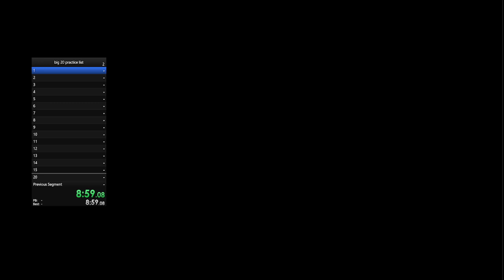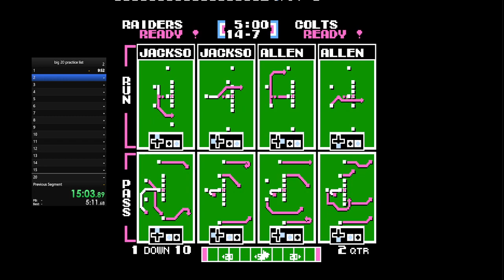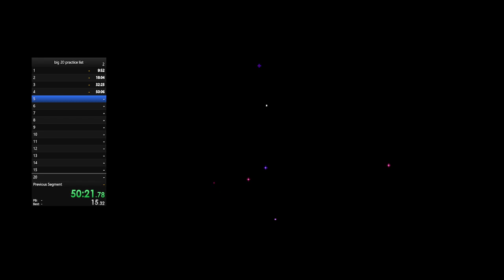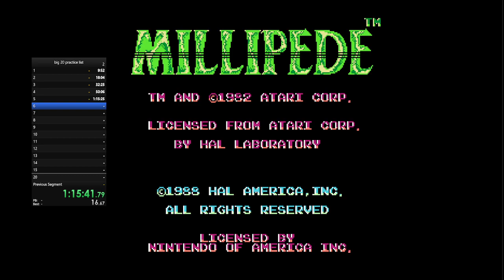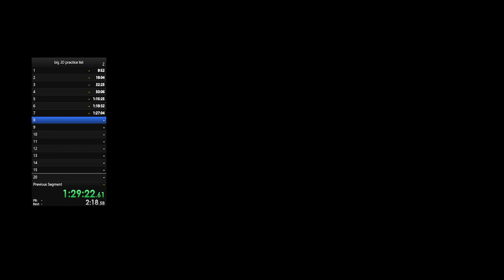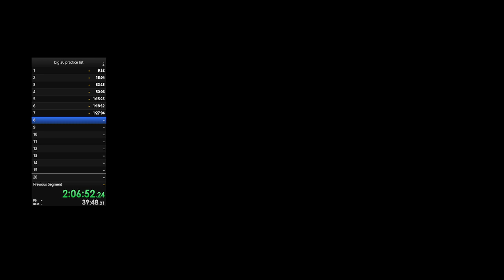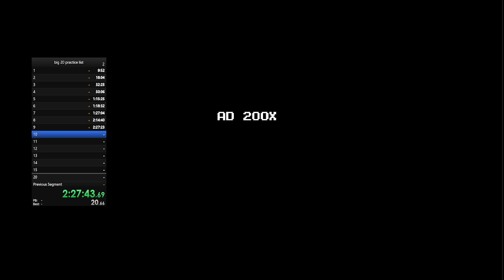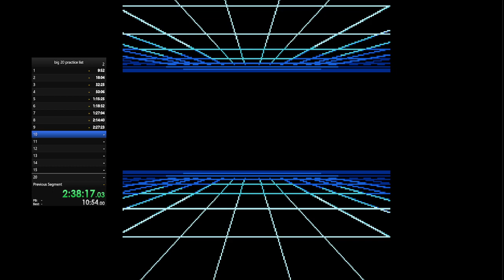Big 20 Practice (no mic/chat)